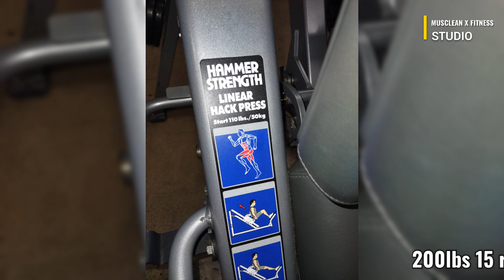Maxout training month 6 hack squat free weight